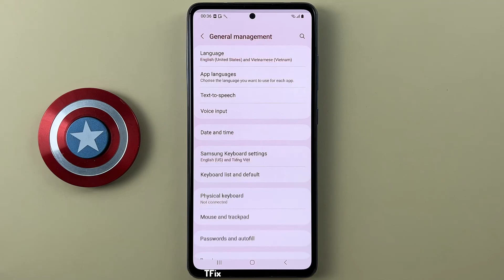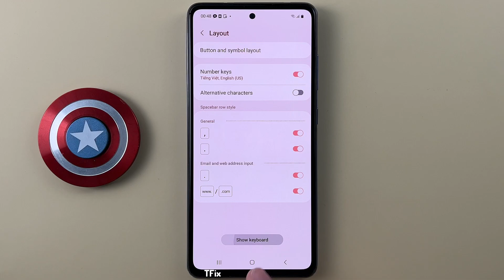Other characters, special characters on Samsung A52 Android 13